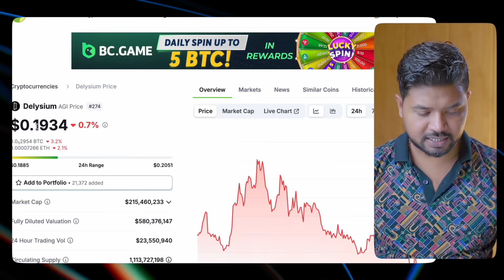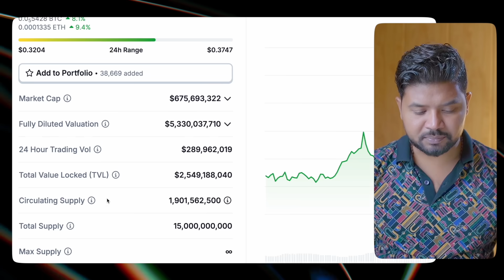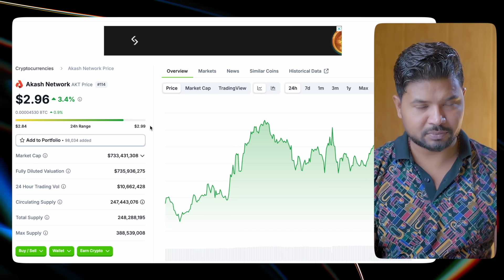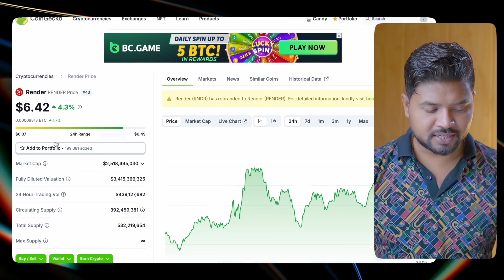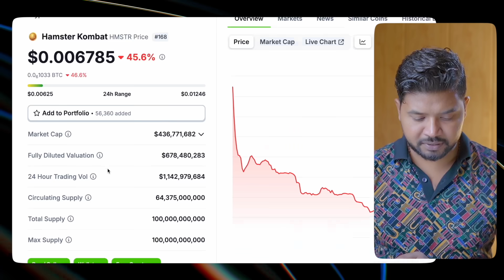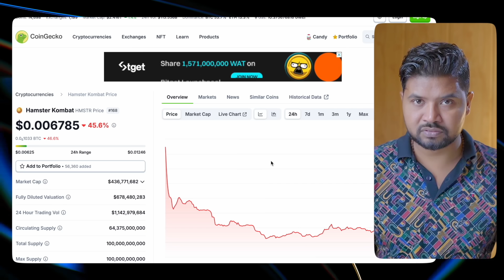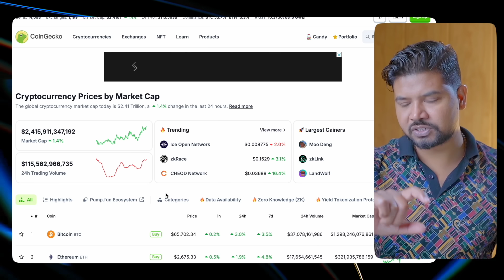Best Crypto Coins for Your Portfolio | Beyond Tap to Earn